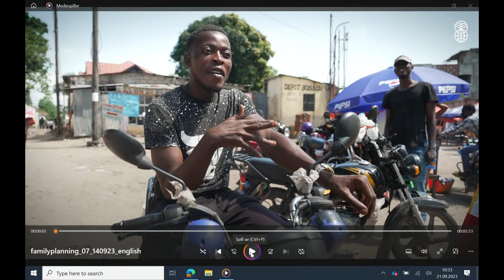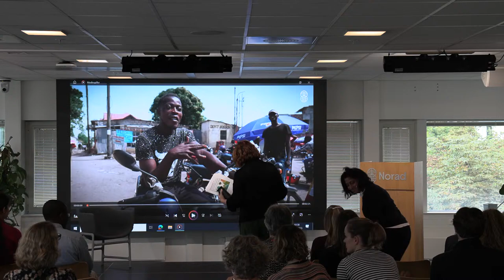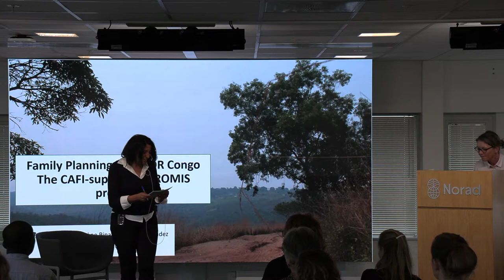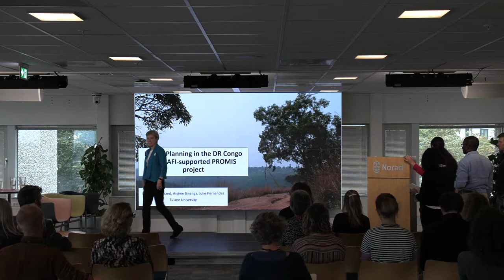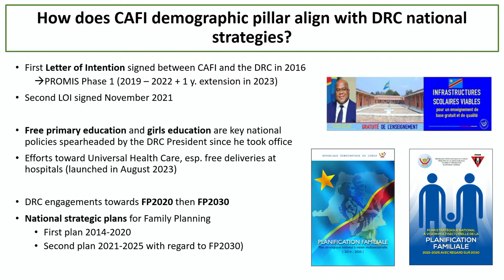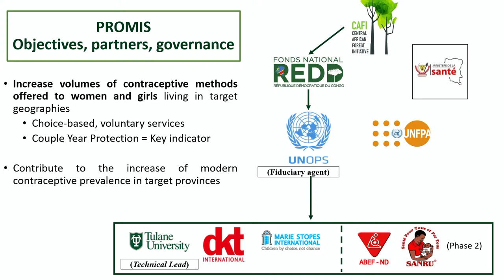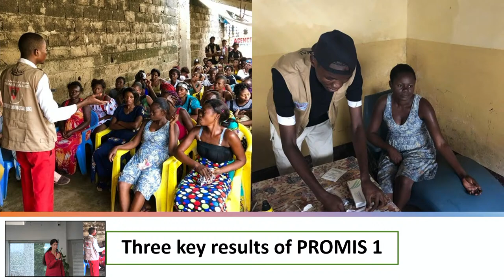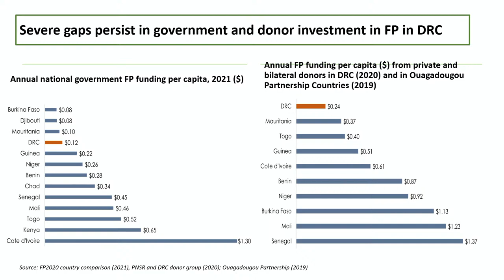Familieplanleggingsinnsatsen i klima- og skoginitiativet i DR Kongo: Erfaringer og perspektiver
I anledning FNs internasjonale prevensjonsdag ønsker Norad ved seksjonene for Skog, Likestilling, og Global helse å invitere til seminar om den norske familieplanleggingsinnsatsen i den Demokratiske Republikken Kongo.